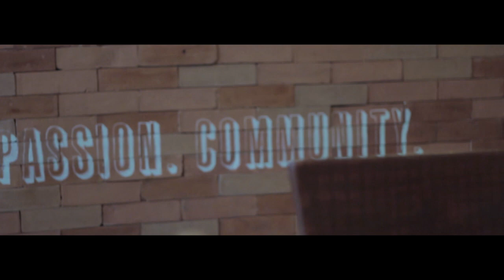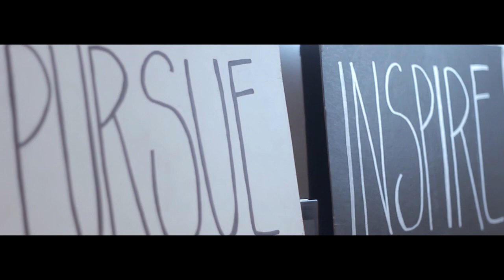The Scientist - Corinne Yeh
Cover we made for my DMIA Midterm Project